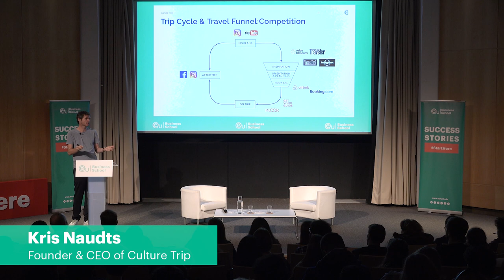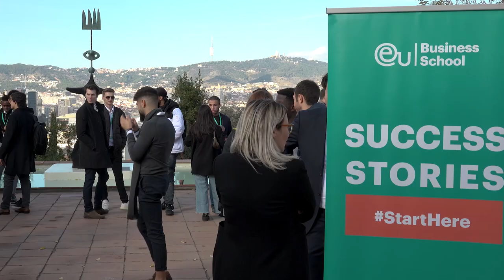How to Build a Successful Company in the Digital Era with Culture Trip and Collibra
As part of our inspiring Learning from Leaders series, EU Business School Barcelona hosted Kris Naudts, CEO of Culture Trip, and Stijn Christiaens, Co-Founder of Collibra, at an EU exclusive conference on how to build a successful company in the digital era. They discussed their humble beginnings and how they grew their companies to be huge players in the digital market.  Peter Vanham from the World Economic Forum conducted a deep dive interview with these two internationally successful entrepreneurs, who offered insights into how they created their global success stories and made it to the top. This was followed by an exciting Q and A session where students had the opportunity to pick the minds of these two industry experts.

EU Business School is a multicampus English-speaking business school that offers flexible business programs at the foundation, undergraduate/BBA/BA/BS/bachelor's and graduate/MBA/master's degree levels.